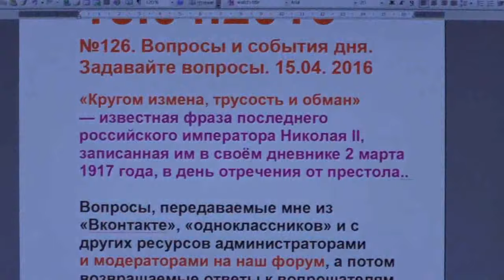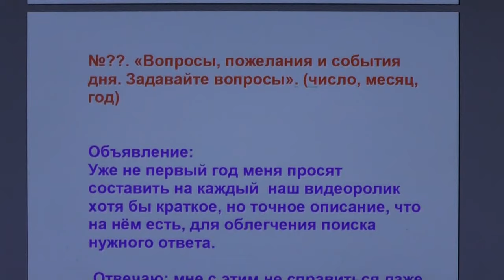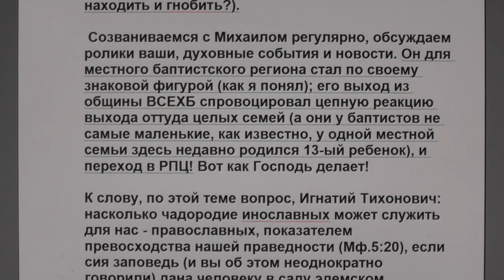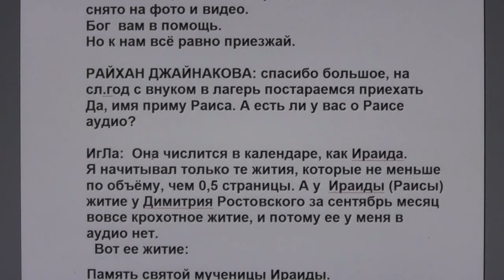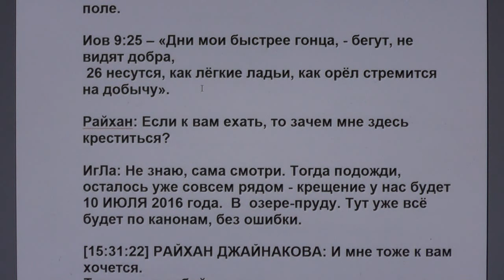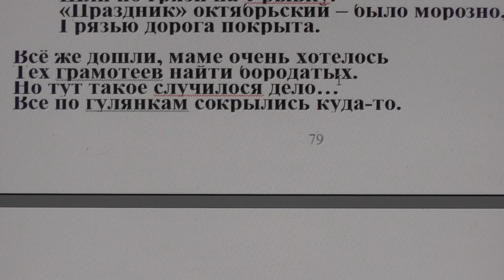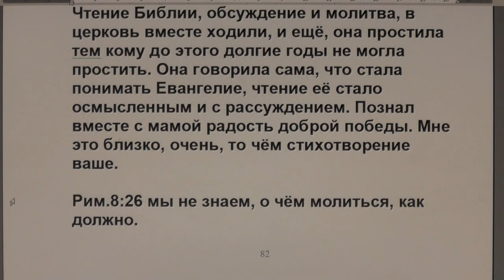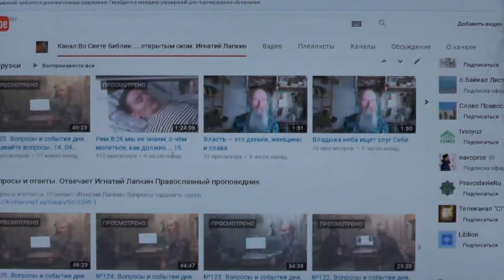№126. Вопросы и события дня. Задавайте вопросы. 15.04. 2016